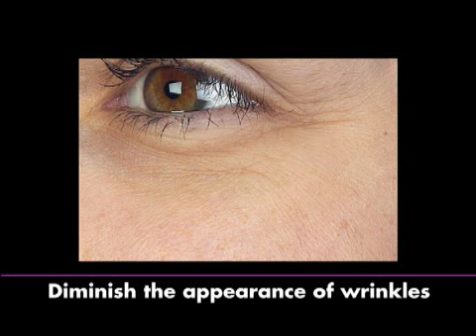Meaningful Beauty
Cindy Crawford's - Complete Age Maintenance System.